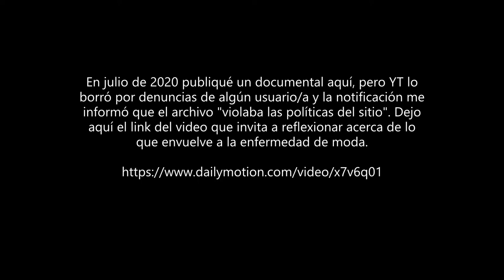Especial: Receta para hacer galletas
Comparto el link del documental que hice en julio de 2020 y que YT me censuró. Gracias.